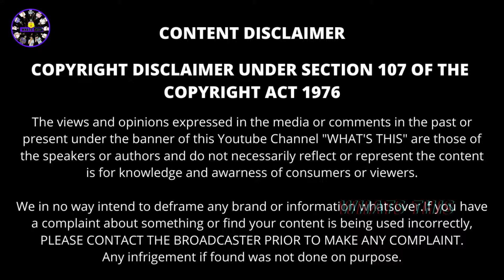Why 28 Days in Recharge Plan | The Core Rupees Business Plan | Whats This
Explained by Bala Saravanan as a creator and user I have shared my experiences in this video.

Support us.